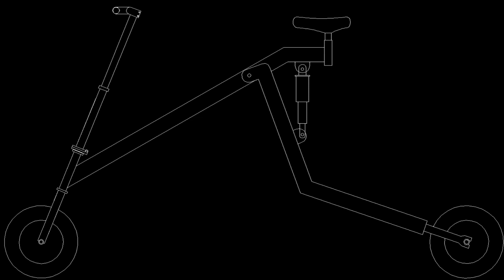Making a Folding Electric Scooter Using a Gearless Motor - 1 Part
Hi guys ,
 This time we decided to make a different scooter. I present it to your liking. Enjoy watching.

Technicial Specifications:
.One 350 Watt hub motor is used.
. Electric motor brain working with 36 volts is used.
.One 4.4 Ah 36 volt lithium ion battery was used.
.1 hand gas is used.
.1 hydraulic disc brake system is used.